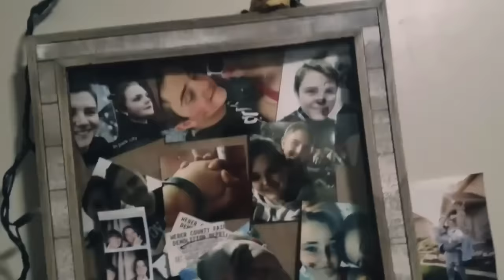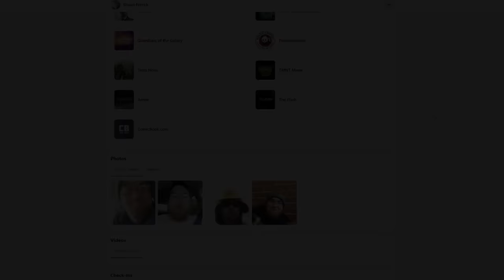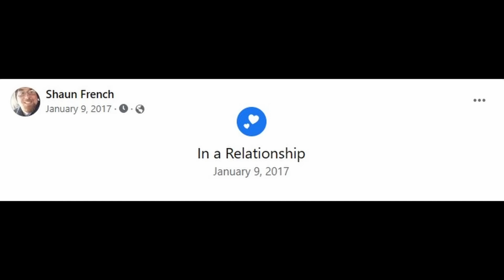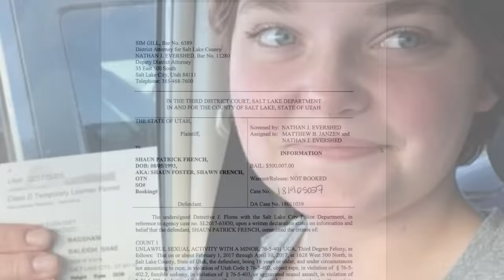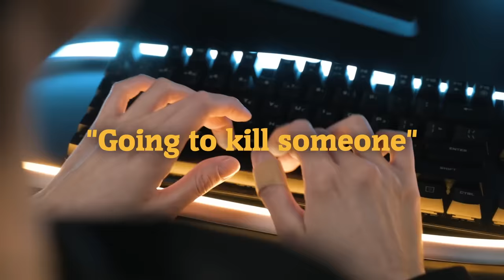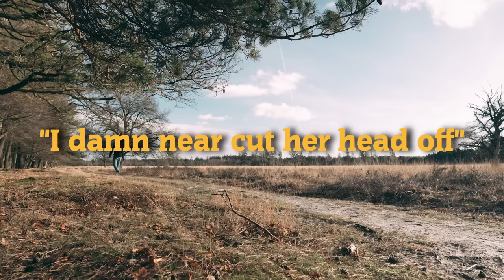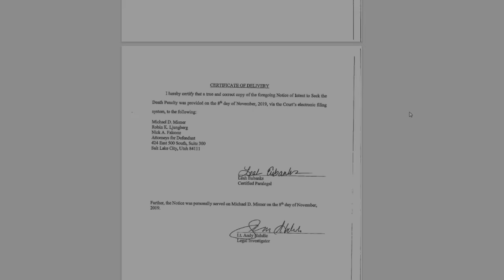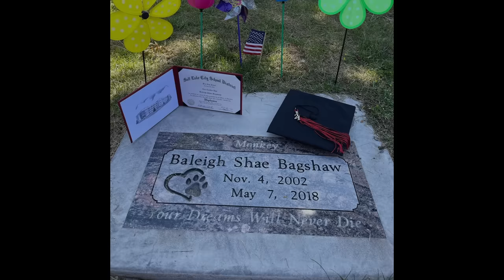Teen Lived With Horrible Secret Before the Unthinkable | The Creep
A chance encounter turns the Bagshaw family upside-down.

SALT LAKE CITY, Utah, USA – It’s just before 3 pm on Monday, May 7, 2018.

Teen Baleigh Bagshaw grabs the family’s mail from the hanging mailbox at the side of the front door of her home in Salt Lake City and steps inside.

Baleigh has just returned from school and makes a call to her mother, Shawna, to talk about something important – something that has been eating away at her for many months.

At 3 pm on a weekday, Baleigh would be home alone. Someone beside her mother already knew that.

She plops the mail down on the kitchen counter and starts sifting through it with one hand, while the other hand is on her phone.

The two are just getting into the heat of the conversation when Shawna hears what would forever change her life.

Her daughter, screaming.

Then...silence.

This…is the anxiety-ridden story of the last year of Baleigh Bagshaw’s life.

Timestamps
00:00 Prologue and location
02:17 Chapter 1: No chance
06:03 Chapter 2: Search
08:56 Chapter 3: Hospitality
12:36 Chapter 4: Control
16:13 Chapter 5: Innocence
21:08 Chapter 6: No control
26:52 Chapter 7: Spared
28:05 Epilogue